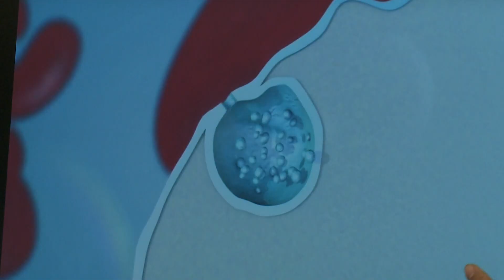Tulane doctor's working on earlier test for pancreatic cancer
A Tulane doctor has what he believes is a breakthrough that could lead to the diagnosis of pancreatic cancer much sooner.

A doctor at Tulane is working on a discovery he made, that could revolutionize how we diagnose certain kinds of cancer and his research on new technology could also mean people with hard-to-treat cancers have a much better chance of survival.

Film star Patrick Swayze's battle with pancreatic cancer was short, and then we watched as Jeopardy! Host, Alex Trebek, went through the same illness. Locally many also saw East Jefferson General Hospital CEO, Dr. Mark Peters face the same condition. It's a tough cancer because it is usually found in a late stage. That’s because there are no early symptoms.

Now a researcher at Tulane, Dr. Tony Hu, is working on his discovery that could revolutionize diagnosing pancreatic cancer.

“Early detection is the key to save the people, save the patient with cancer, and it's extremely important for the patient with pancreatic cancer,” said Dr. Tony Hu, Weatherhead Presidential Chair in Biotechnology Innovation at Tulane University School of Medicine.

He first identified a secretion that is released from pancreatic tumor cells into the bloodstream.

“One cell can secret 10,000s extracellular vesicle every day, and the vesicle can stay stably in the circulation.”